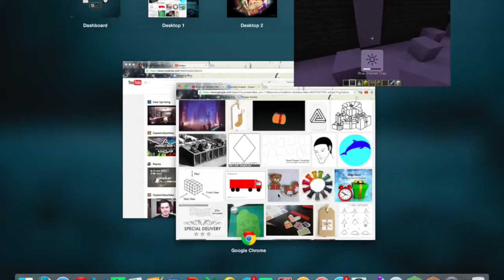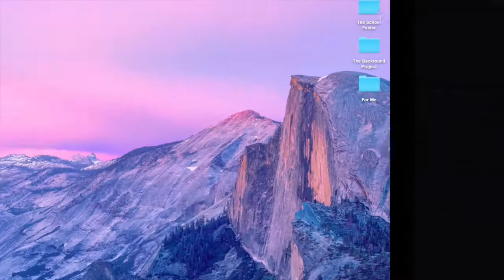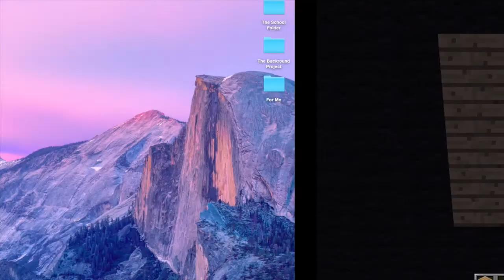Minecraft: Christmas 12 Days Speed Build- Present To: Hey it's Alexis